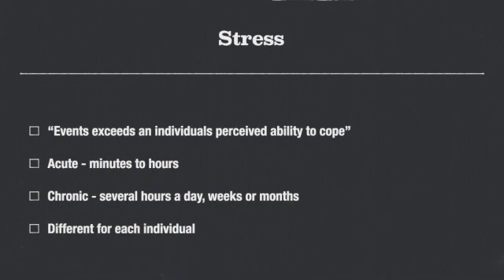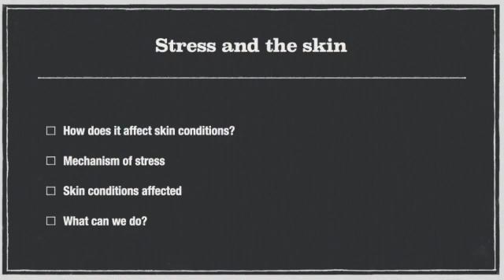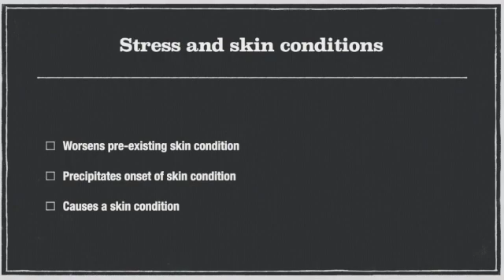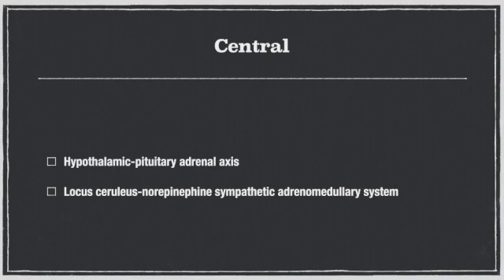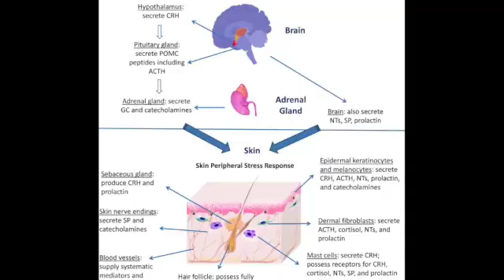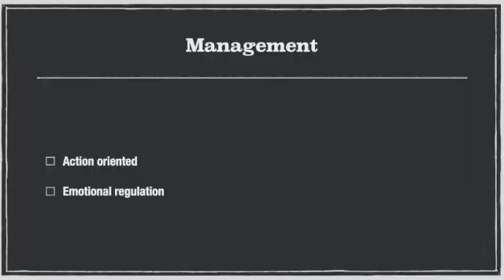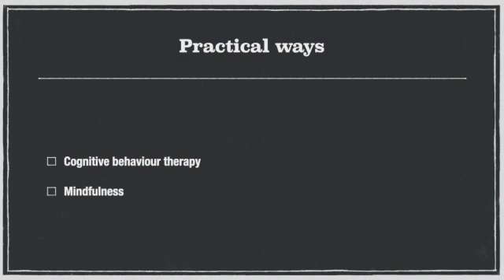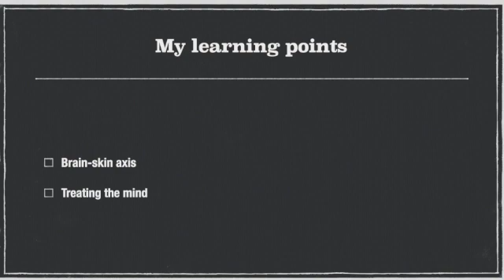Stress and the skin - mechanisms of how stress affects the skin and ways to address it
Stress is part of every day life. Those with skin problems could experience stress but more importantly, stress can precipitate, aggravate or cause the skin condition too. This video looks at the mechanisms by which stress affects the skin. Practical non pharmacological ways of managing our emotions have also been discussed. Treating the mind may be as important as treating the skin condition itself!